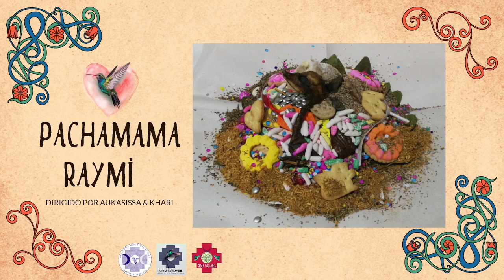PACHAMAMA RAYMI, EL DESPERTAR DE LA GRAN MADRE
FELIZ PACHAMAMA RAYMI!
Que lo compartido sume y resuene con vuestro ser esencial.
Urpillay sonqollya